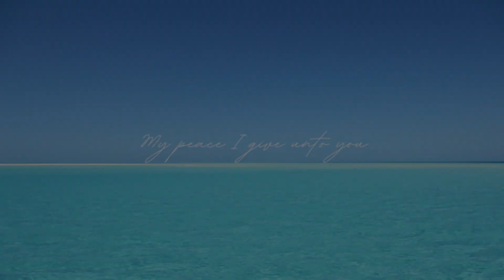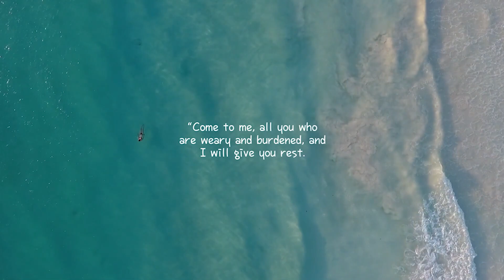Vietnam Barber Shop TOE Part 1 - Angel (Ho Chi Minh City, Vietnam)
Video 266A - Vietnam Barber Shop service at Angel Barber Shop in Ho Chi Minh City. Asian Guy gets a great service from TOE, who made the 90 minute service seem like 9 minutes. This is part 1 of 4 part video.

Angel Barber Shop in Ho Chi Mihn City, Vietnam
Address: Gia 5 VN Quận, Ho Chi Minh City, Vietnam

Cost: 350,000 VND (~$15.00)
Complete Service for 90 min.

New videos will be uploaded on at least three times a week.